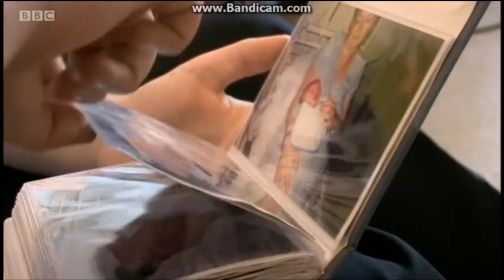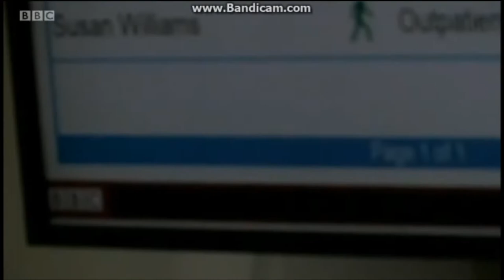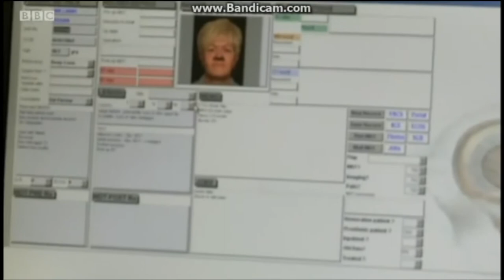BBC Inside Out West Midlands Sue Williams Cancer Story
This is the programme for people in foreign countries and also for future viewing. All credit to the BBC no copywright infringement intended.